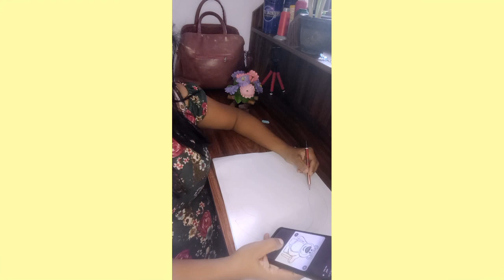how to drowing strawberry bear